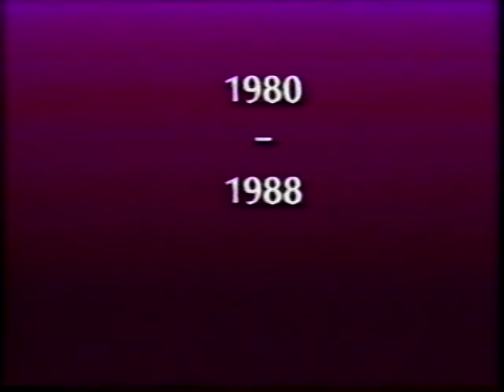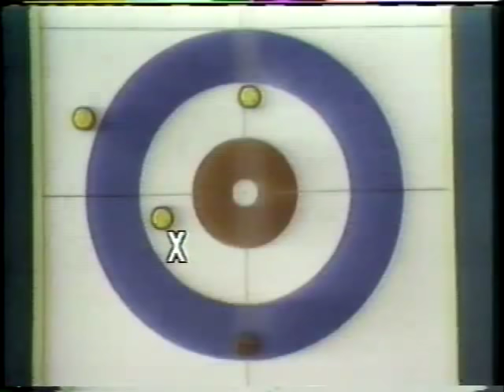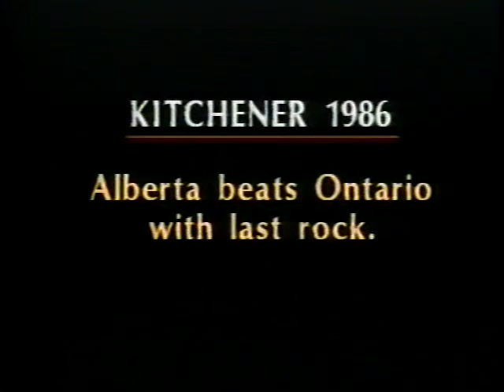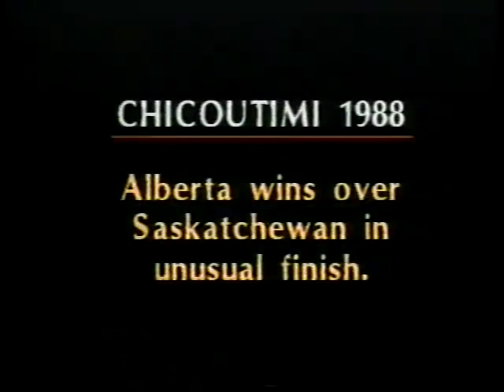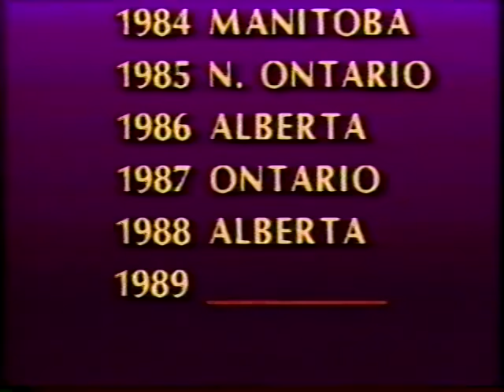1980-1988 Labatt Brier Highlights